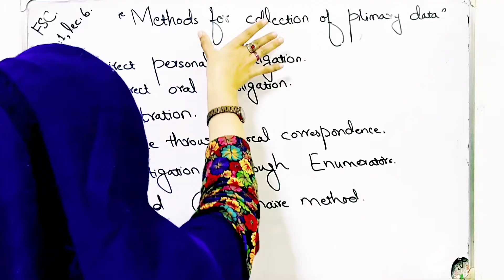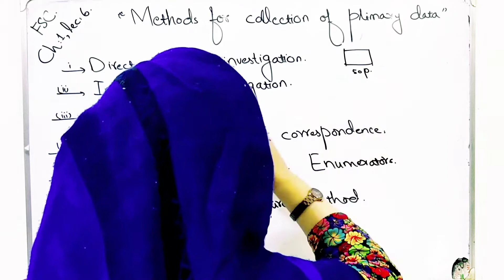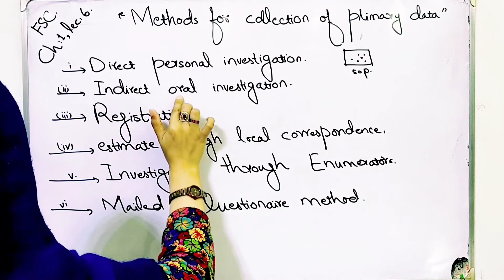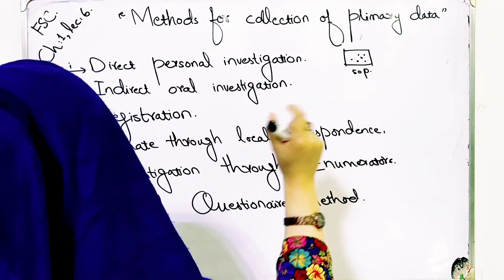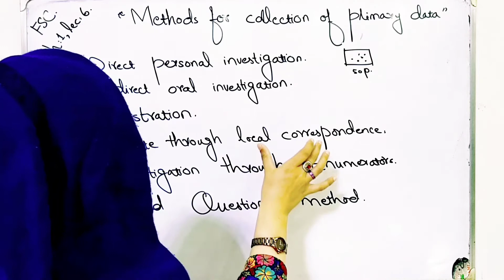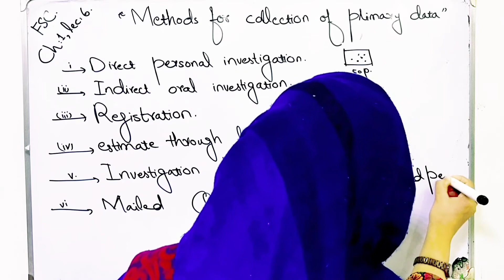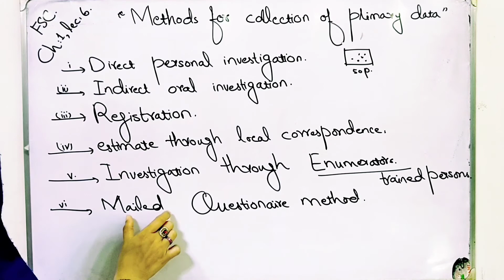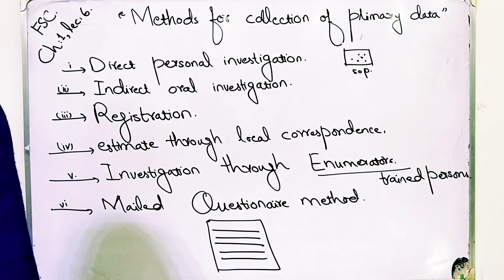Methods for collection of primary data ch 1 lec 6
Statistics is a branch of mathematics that deals with collecting, organizing, analyzing, and interpreting data.
It is widely used to uncover patterns and trends in data and draw meaningful conclusions.
The field of statistics is essential in a variety of disciplines, including science, business, economics, and social sciences.
Statistics helps us make informed decisions based on numerical evidence and logical reasoning.
It is divided into two main branches: descriptive statistics and inferential statistics.
Descriptive statistics summarize data using measures such as mean, median, and standard deviation.
Inferential statistics involve making predictions or generalizations about a population based on sample data.
Statistical methods rely on concepts of probability to quantify uncertainty in data analysis.
Modern technology has significantly advanced statistical computation, enabling more complex analyses.
Learning statistics fosters critical thinking and analytical skills, making it a valuable tool in our data-driven world.